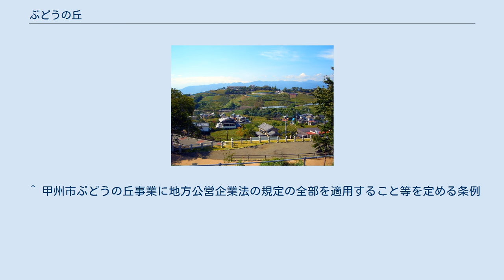ぶどうの丘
勝沼ぶどう郷駅から見るぶどうの丘 甲州市勝沼ぶどうの丘（こうしゅうしかつぬまぶどうのおか）は、山梨県甲州市勝沼町菱山にある、日本最大級のワインショップを有する観光施設である。
その名のとおり小高い丘の上に位置する。
塩山市・勝沼町・大和村の合併前は勝沼町により運営されていたが、合併後は甲州市の運営となった。
地方公営企業法は全部が適用されている。
 辺りをブドウ畑で囲まれた小高い丘の上にある観光施設である。
甲州市の審査に合格した市推奨のワインのみを扱うワインショップをはじめ、レストラン、宿泊施設、イベントホールなど様々な施設を有する。
 また、天空の湯と呼ばれる温泉も存在する。
露天風呂からの眺望は素晴らしく、特に秋のぶどう狩りシーズンは洗い場待ちもあるほどの盛況である。
 売店の地下には「ワインカーヴ」があり、有料のタートヴァン（試飲用の器）を購入すれば、試飲用ワイン約180種を当日に限り試飲できる。
 その他に、勝沼ぶどう郷駅ワインショップ、釈迦堂遺跡博物館喫茶コーナー、お食事処「思蓮」などの経営も手掛けている。
 ^ 甲州市ぶどうの丘事業に地方公営企業法の規定の全部を適用すること等を定める条例